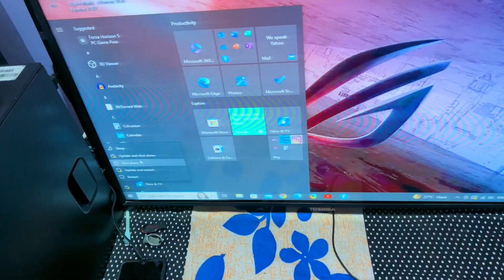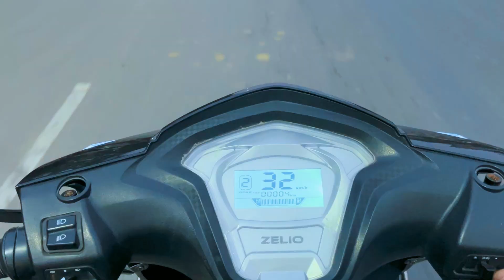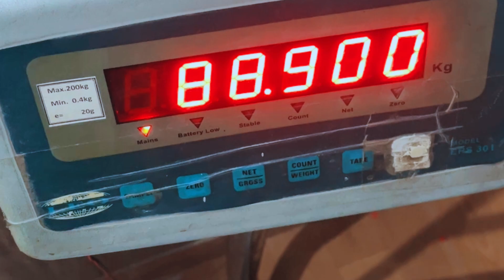gaming pc set krleya / new hair cut krvaya / amritsar vlogs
gaming pc // new hair cut krvaya // amritsar vlog // 120/150 hard

pc build
amritsar tourist places
Amritsar vlogs
gaming pc build
easy hairstyles
New hairstyle